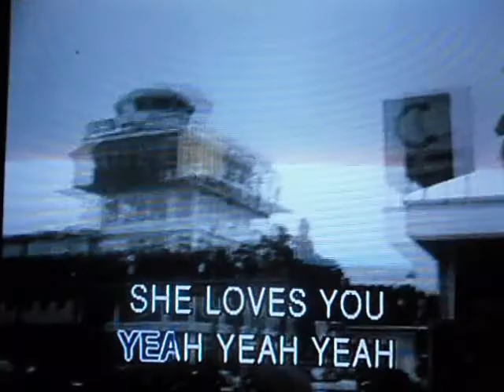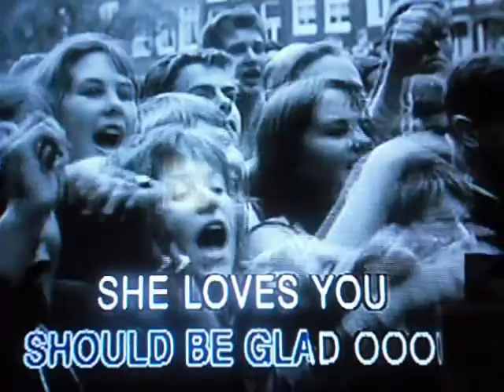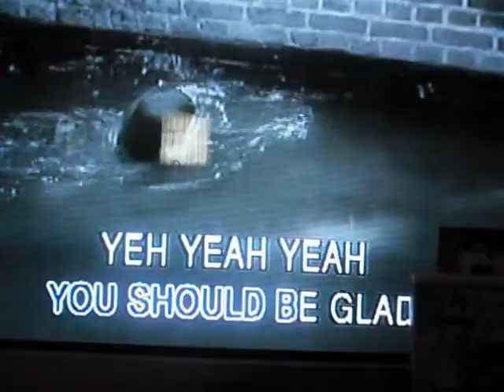She Loves You - The Beatles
Third and last single by Original Footage: The Beatles. This was the 2nd single from "Barney's Imagination Island," and the 39th single from "More Barney Songs," and it was taken off from Original Footage Karaoke Vol. 6.